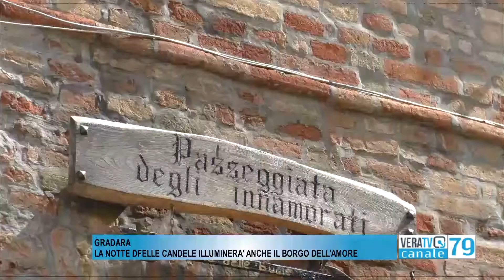Gradara - La Notte delle Candele illuminerà anche il Borgo dell'Amore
Ci saranno anche Gabicce e Gradara, insieme a Pesaro, nella Notte delle Candele 2021, in programma domani sera. Per il borgo di Paolo e Francesca è la prima volta.